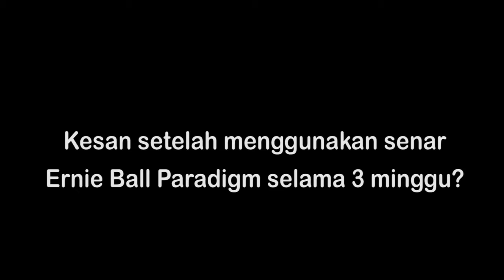Kekuatan PARADIGM Strings - Review by DD Crow